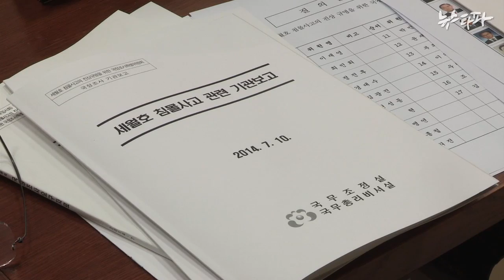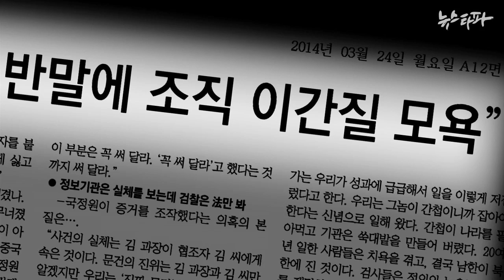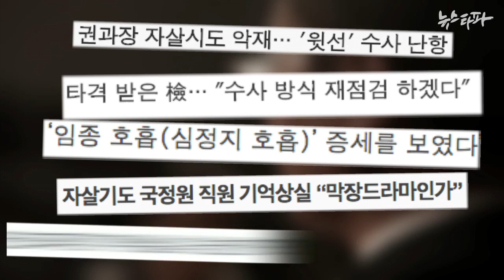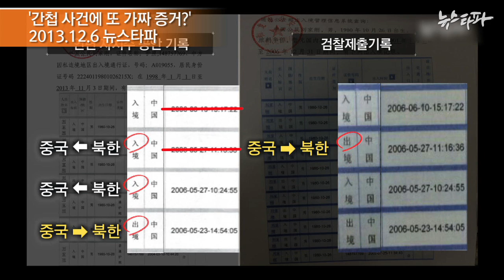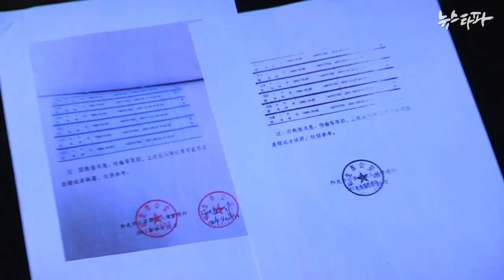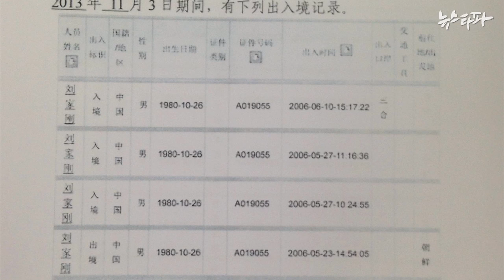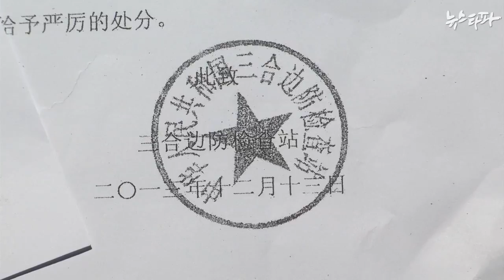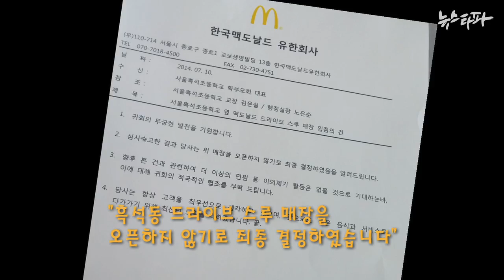뉴스타파 - 세월호 '구조'도 '국조'도 총체적 부실(2014.7.11)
1.세월호 "구조작업도 국정조사도 언저리만 돌아"
2.'자살시도' 국정원 블랙요원, 증인조작 주도 드러나
3."뉴스타파 본 뒤 협조자가 알아서 위조"...국정원의 황당 '오리발'
4.흑석동 엄마들의 승리